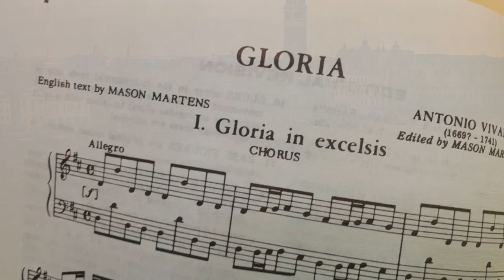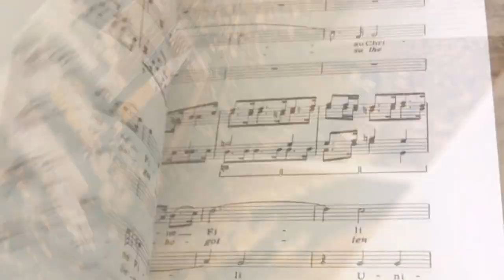MUSYCA - Gloria in excelsis Deo from Gloria, RV 589 by Antonio Vivaldi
MUSYCA CHILDREN'S CHOIR AND THE YOUNG MEN'S CHORUS perform "Gloria in excelsis Deo" from Gloria, RV 589 by Antonio Vivaldi.

MUSYCA CHILDREN'S CHOIR
Los Angeles, CA
Dr. Anna Krendel, Executive Director
Dr. Mikhail Shtangrud, Artistic Director

Virtual Orchestration: Dr. Mikhail Shtangrud